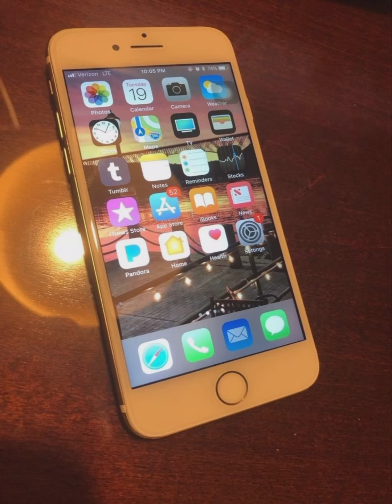लौग बिजनेस मै हार कौय मानलेतै है